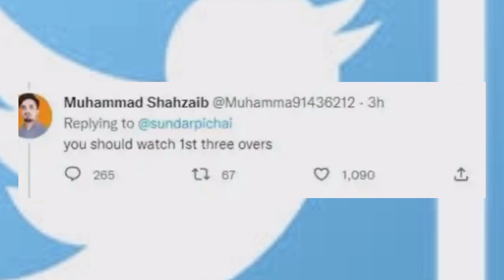Sundar Pichai के जवाब से पाकिस्तानी Fan कि बोलती बंद | Google CEO ने कि बोलती बंद